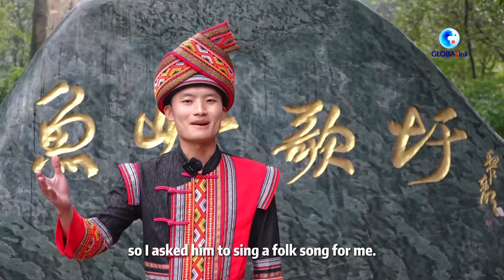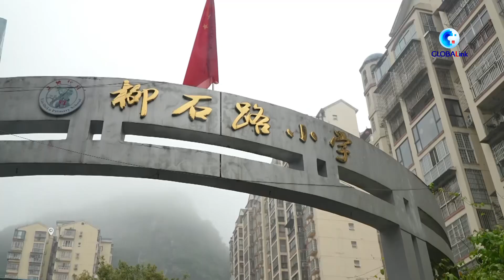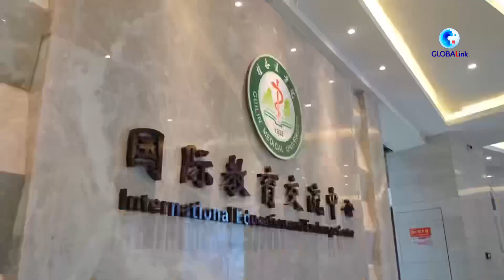GLOBALink | Thai vlogger's journey in south China's Guangxi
The visa-free policy between Thailand and China has greatly boosted travel. A Thai vlogger recently embarked on a journey in south China's Guangxi, enjoying local cuisine and scenic beauty.